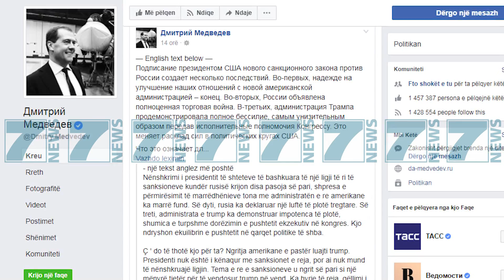RUSIA SHPERTHEN NDAJ TRUMP, "LIDERI I SHBA ESHTE I PAAFTE" - News, Lajme - Kanali 11